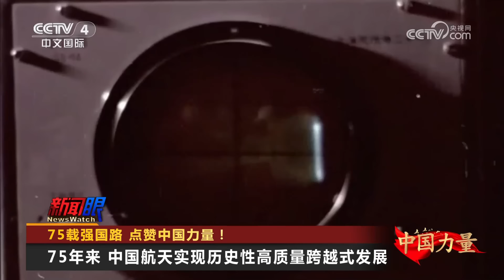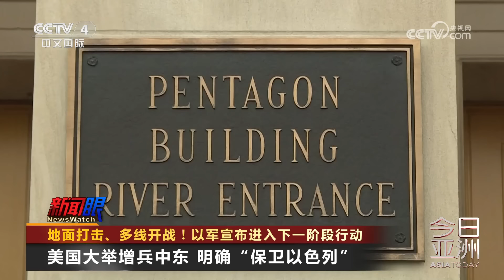75载强国路 点赞中国力量！20241001 | CCTV中文《今日亚洲》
本期节目主要内容：
00:00 75载强国路，点赞中国力量！
13:28 地面打击、多线开战！以军宣布进入下一阶段行动；
20:51 韩国新型导弹“玄武-5”首次公开亮相。